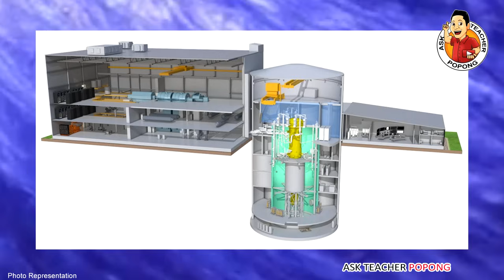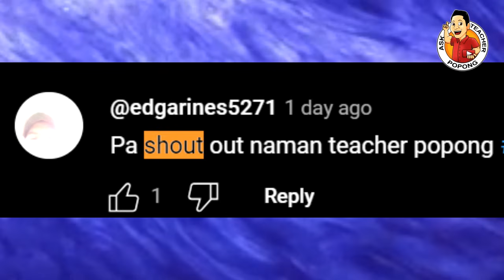🔴 SAWAKAS ! NucIear Power Plant sa PINAS , SISIMULAN NA !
This topic is all about :

Nuclear Power Plants
Small Modular Reactors
Nuclear Energy
Clean Energy Technology
Renewable Nuclear Energy
Advanced Reactors
Energy Innovation
Nuclear Science
Power Generation
Sustainable Energy Solutions
Future of Energy
Climate Change Solutions
Carbon-Free Energy
Energy Policy
Nuclear Engineering
Green Technology
Nuclear Safety Standards
Nuclear Industry Insights
Energy Efficiency
Nuclear Development
Energy Security
Sustainable Development
Nuclear Innovation
Nuclear Technology Advancements
Emissions Reduction Strategies
Nuclear Waste Management
Energy Transition Strategies
Sustainable Power Solutions
Nuclear Safety Measures
Future Energy Sources
Nuclear Economics
Global Energy Demand
Nuclear Facilities Insights
Nuclear Applications
Energy Independence Solutions